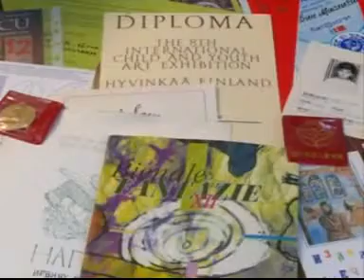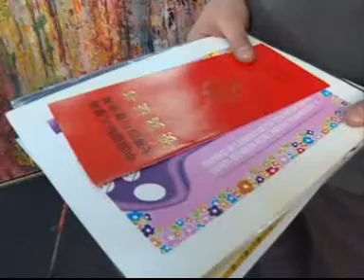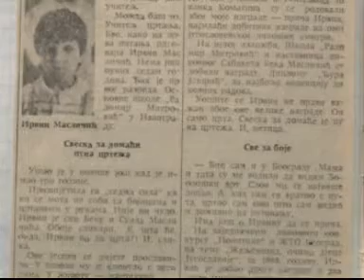MOSTOVI - SLIKAR PRIRODE, Irvin Masličić (RTCG)